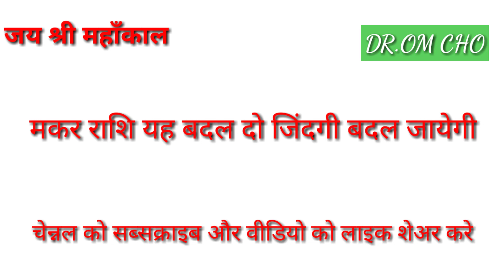MAKAR RASHIFAL CAPRICORAN HOROSCOPE 2021 MAKAR RASHIFAL 2021